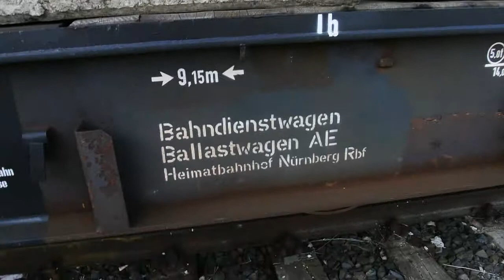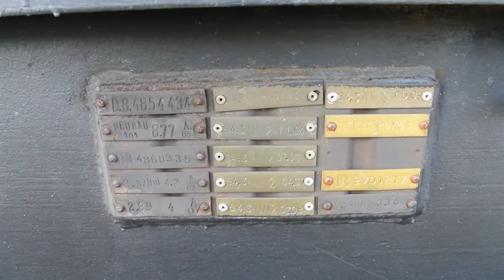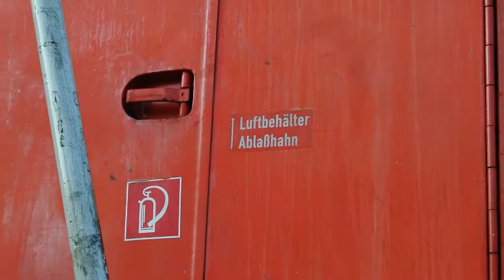Diesel Shunter at Nuremberg Rangierbahnhof 1 of 2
one of the many diesel shunter engines used to move and sort the wagons
railfan video